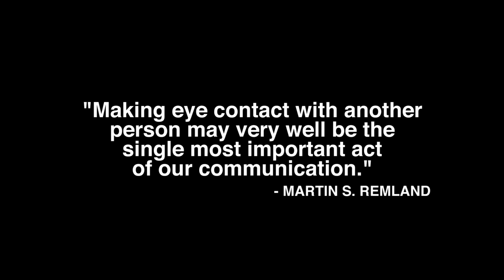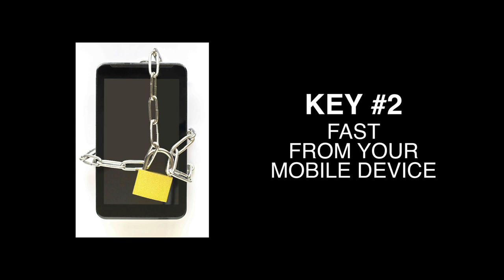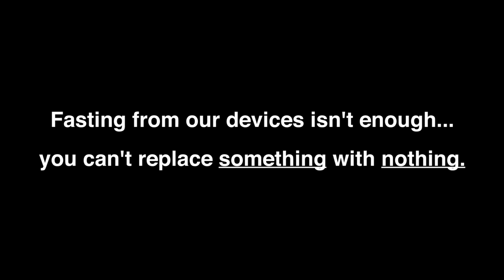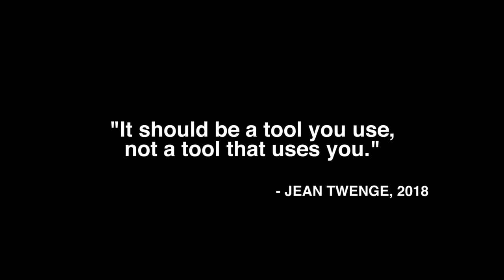Look Up! Reduce Your Screen Time and Reclaim Your Life | Melissa Newman | TEDxPLNU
As humans we have a need for deep connection with one another and this connection is hard to achieve when our attention is divided by the use of mobile devices.  This talk examines the physical, social and emotional effects of being tethered to our devices and how true belongingness requires us to put our phones down and look up! Associate Professor, Communication & Theater, Point Loma Nazarene University

Dr. Melissa Newman joined the Communication & Theatre Department in 2015. She has served as a communication professor for the past 14 years at schools in Texas, Nebraska, and California. Newman is personally committed to the mission of PLNU as one who shapes, instructs, and mentors students in a “learning community where grace is foundational, truth is pursued and holiness is a way of life.” She loves teaching, advising students, and mentoring them as they pursue their vocational calling. In 2004, she was awarded the Academic Advisor of the Year at Dallas Baptist University for her excellence and dedication to serving students.

As a communication scholar, Newman is interested in how people use messages to create meaning, interpersonally and within organizations, and how the social influence of communication affects all aspects of public and private life. For her dissertation, she conducted in-depth interviews with Christian young adults across the U.S. to explore how they used Facebook for religious and/or spiritual purposes and if they perceived any satisfaction from doing so. She has also written on the importance of media literacy as it relates to young adult Instagram use and the messages mothers send their children regarding parasocial relationships with Disney princesses.

Prior to working in higher education, Newman worked as a national event planner for two major national ministry conventions, served as an international sales representative for a publishing company, and worked in marketing for a sports news network. This talk was given at a TEDx event using the TED conference format but independently organized by a local community.